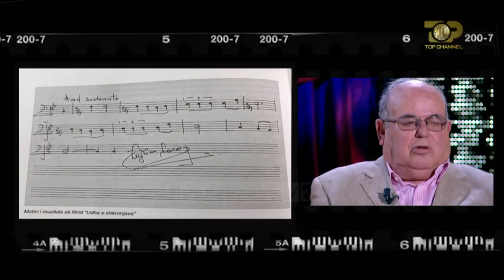E Diell, 28 Maj 2017, Pjesa 4 - Vladimir Prifti "Nje audience me..." - Top Channel Albania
Nje audience me...

Tema: Nje interviste ndryshe me regjisorin e shume filmave te njohur shqiptar, Vladimir Prifti. Te pathenat ne skena te ndryshme te xhirimeve te filmave.
Te ftuar: Vladimir Prifti